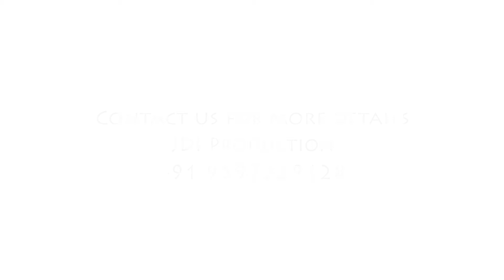DJI phantom 4 My First Flight at pondicherry...by JDI production